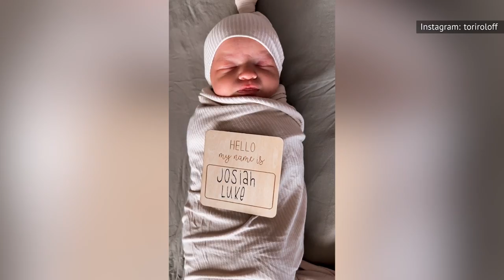Tori And Zach Roloff Share Sad Health News About Their Son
“Little People, Big World” is filled with drama. Tori and her husband Zach are always dealing with the challenges life throws their way as they deal with navigating a world when you have dwarfism. Recently, their son Jack, one of five children, found himself in the hospital for a vital surgery, and the show details the procedure and his recovery.
However, Jack’s recuperation hasn’t been going as expected. In one particular episode, Tori and Zach make an upsetting announcement about their son and the progress of his recovery. It’s true that these types of operations are complicated and require a lot of downtime. Still, Jack is struggling.